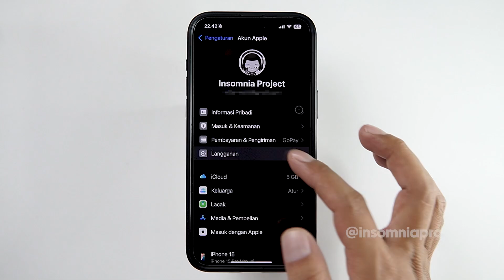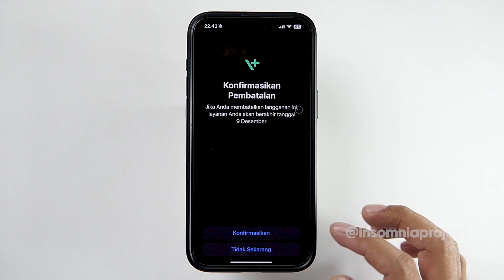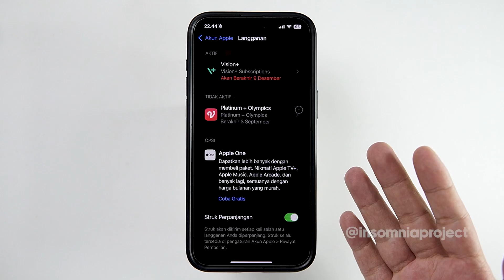Cara Berhenti Langganan Aplikasi di iPhone - Hapus Langganan Aplikasi App Store